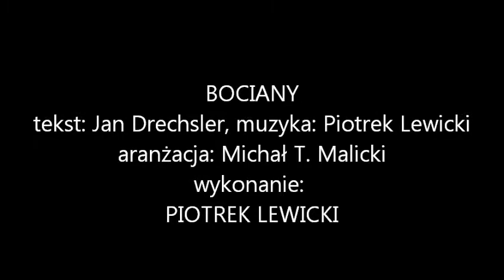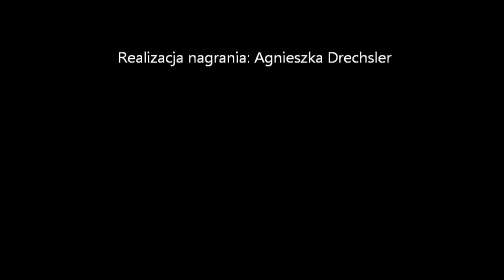Piotr Lewicki - Bociany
Piosenka z programu Tarnogórskiego Kabaretu Literacko - Muzycznego
tekst: Jan Drechsler, muzyka: Piotr Lewicki,
aranżacja: Michał T. Malicki,
wykonanie: Piotr Lewicki